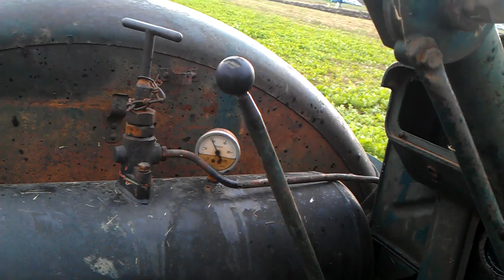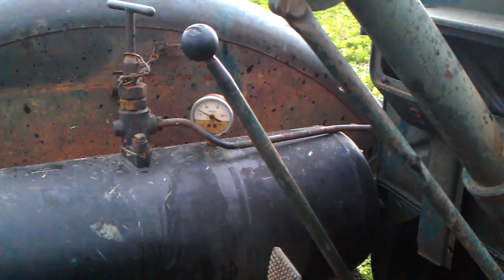Bolinder munktel BM20 1949 startup